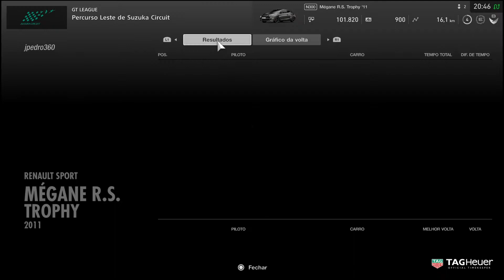Gran turismo Sport PlayStation®4 PRO